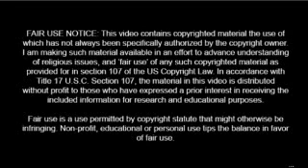OPEN INVITATION TO SEX OFFENDERS FROM JEHOVAH'S WITNESSES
COME YOU SEX OFFENDERS BE WITH OUR CHILDEN THIS WEEKEND